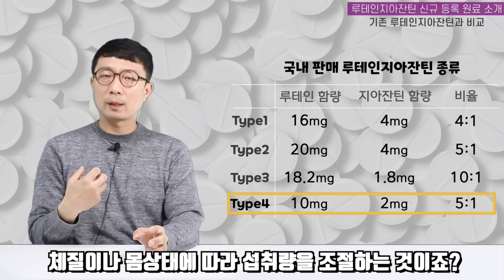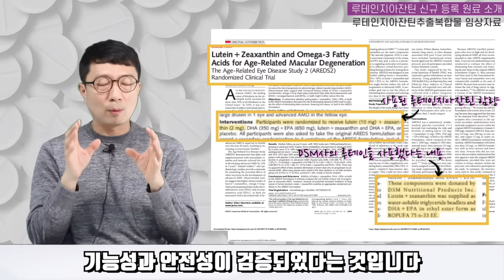루테인지아잔틴 종류가 너무 많죠? 끝판왕 소개합니다.(feat. 천연 루테인지아잔틴)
이번 영상은 눈건강 건강기능식품으로 알려진 루테인지아잔틴의 원료에 대한 설명입니다.
설명드린 제품에 대한 구매링크는 고정댓글을 통해 확인하세요.